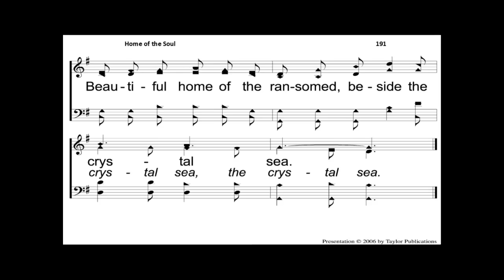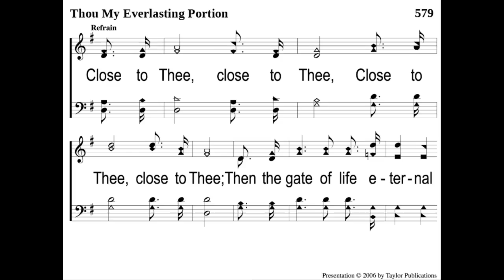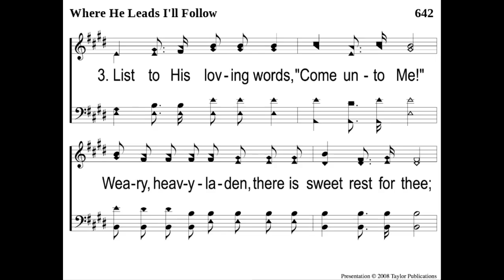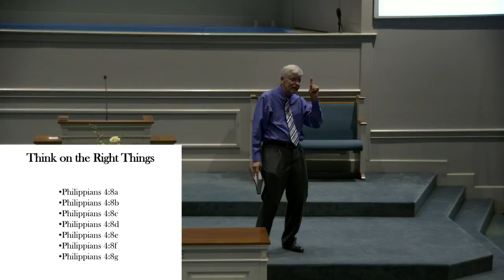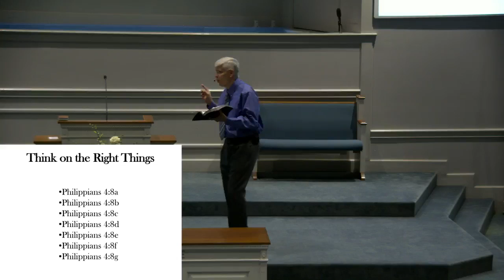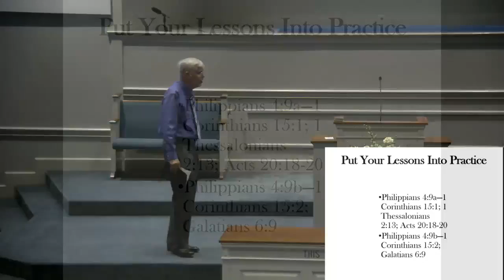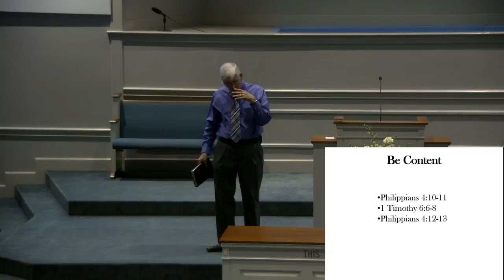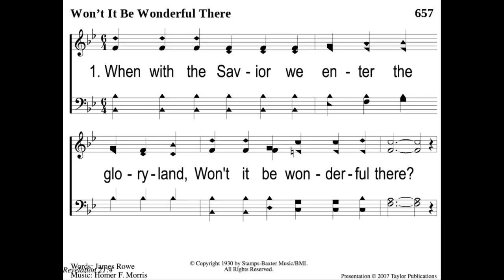Sunday Night Worship - God’s Formula for Happiness part 2 - Gary Hampton